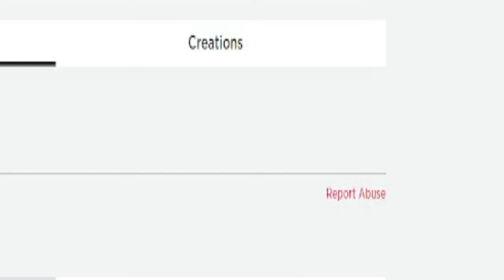The ACTUAL Smartest Man Alive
This is Probably the LAST Video before I Move to my NEW house!